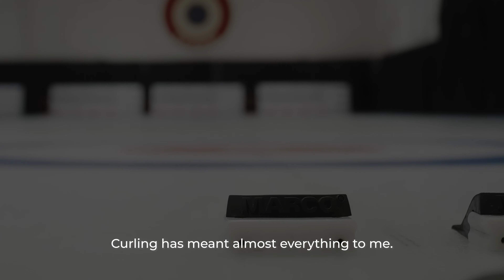Longshot - A Filipino Curling Tale (Trailer #2)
This is a movie / series about the journey of four guys attempting to qualify for the Philippines for the Olympics 2026.